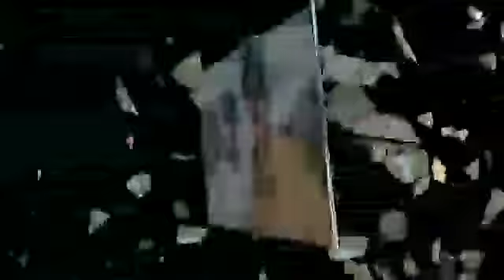Beast Punjabi Song